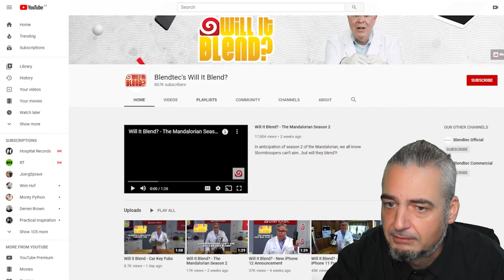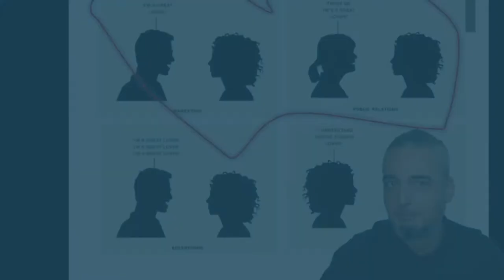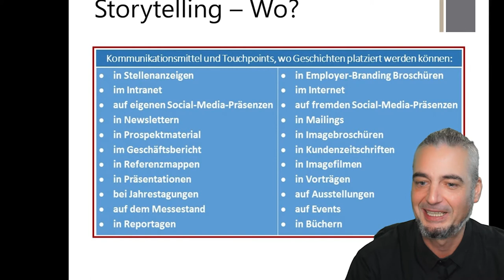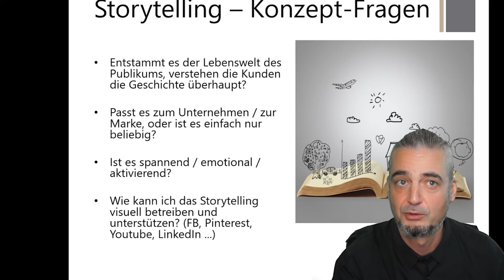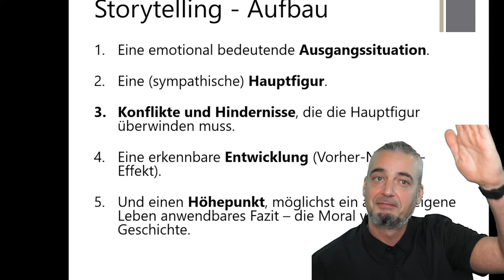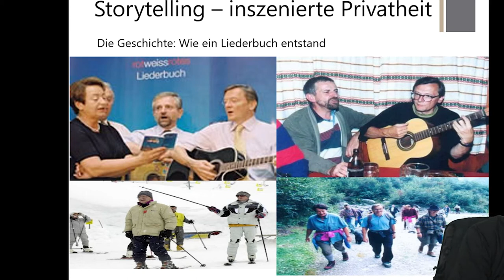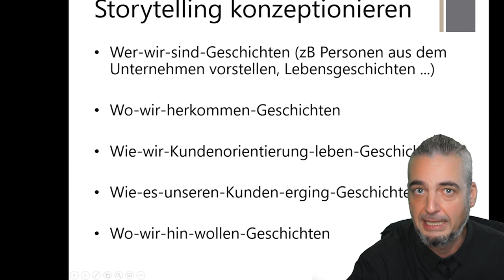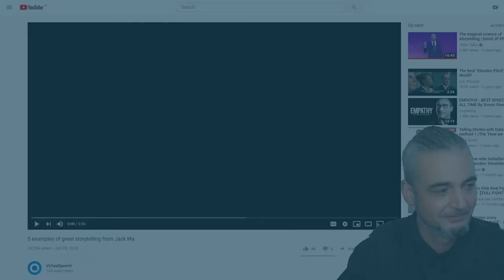Social Media Einführungsvorlesung 05 - Storytelling & Dramaturgie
Storytelling und strategische Dramaturgie sind die Grundlager erfolgreicher Social Media Postings. Was haben ein tausende Jahre alte Mythen mit einem Tweet zu tun? Geschichten aktivieren unsere Emotionen und involvieren den Leser, Zuhörer oder Betrachter in weit höherem Maß als bloße Fakten.

Teilnehmende Studierende erhalten ergänzende Unterlagen via moodle.univie.ac.at.